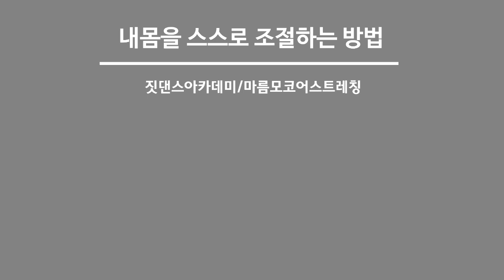[재즈댄스안무] Falling - 3 / Harry Styles / 짓댄스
앞문 뒷문 다 열어놓고 올만에 습도 없는 공기 맘껏 들여마시고 싶었으나... 마스크를 쓰고 수업을 진행했습니다. 마스크를 쓰고 쉴 틈 없이 이야기하고 움직이고 하니 보통때보다 몇배는 힘이 드네요. 그러다보니 하루종일 마스크 쓰시고 방역 전선에 계시는 분들이 얼마나 힘드실까... 생각이 듭니다.  참 고맙습니다. 우리도 조심조심^^  금욜은 나간 안무 반복합니다.